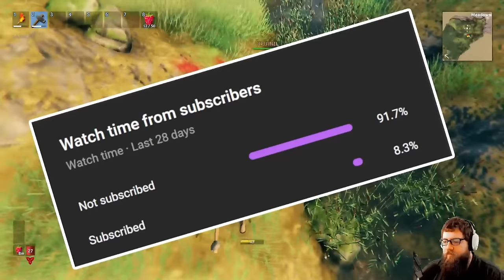We Spent 100 Days in Valheim and We're Not Coming Back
Valheim, the place Odin needs help with. He send us to survive 100 days in Valheim. 100 days of funny, action packed, chaotic nonsense that somehow got turned into a video.

Friend Links:
Drekomai